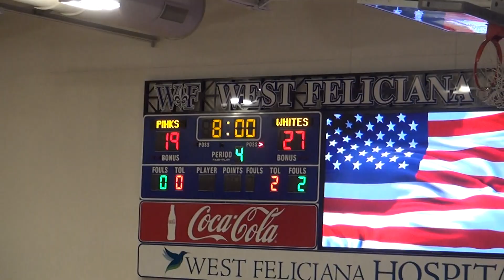West Feliciana Play For Cure Game 2024 #1